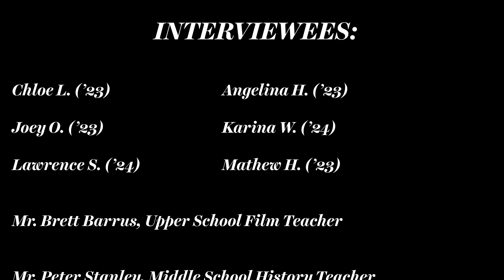What is the best advice you've ever been given? (B&G x TAS Film)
Advice allows us to thrive through the wisdom of others. The Blue & Gold asked faculty members and upper school students the best advice they ever received.